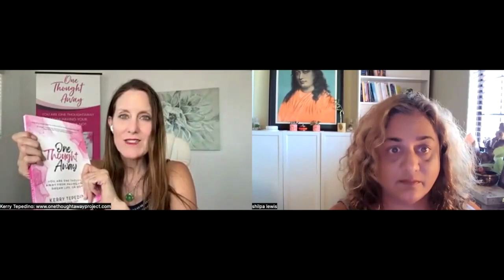Podcast: One Thought Away to Happiness, A Conversation with Kerry Tepedino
Episode: One Thought Away to Happiness, A Conversation with Kerry Tepedino (Epi #124)

🎙 Join us for a profound conversation on "One Thought Away to Happiness" with Kerry Tepedino, CEO and Founder of the One Thought Away Project. 🌟

Kerry's inspiring journey from self-doubt to empowerment will leave you feeling motivated and uplifted. Her unique approach combines mindset mastery, emotional intelligence, and self-love to help you create the life you've always craved. 🌈

Don't miss this episode on HappyMind. Tune in, be inspired, and discover how you're just one thought away from your dream life. 💭

BIO
Kerry Tepedino is the CEO and Founder of the One Thought Away Project, a global company and movement that has influenced 250k+ people to transform their lives.  Kerry struggled with low self-esteem, a lack of self-worth and poor body image which spiraled into a personal battle with an eating disorder. This journey led her to a poignant and defining moment in her life where she got to make a decision to continue down a path of unhappiness and poor health, or find the freedom and happiness that her soul always craved.  Through deep study of personal development, leadership, holistic health, nutrition, Ayurveda, yoga, meditation, and breath work, Kerry created her powerful Sacred Self System, which helped her go from rock bottom to rock solid. She now is living a life that she never thought could be possible for her.  Her unique process includes mindset mastery, emotional intelligence, self love, and believing that with the proper mentorship, community and strategies… anything is possible.  She is a walking example that you are One Thought Away from having the life you want… or not, and is excited to support you to lock in the same understanding for your own life.